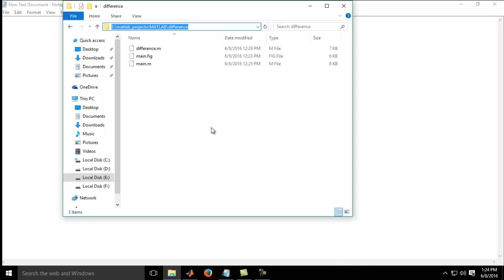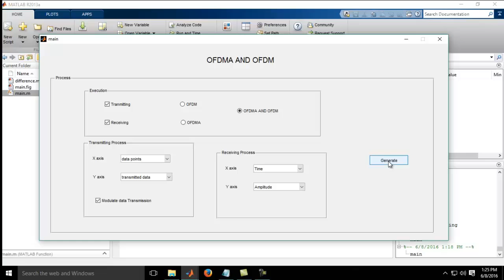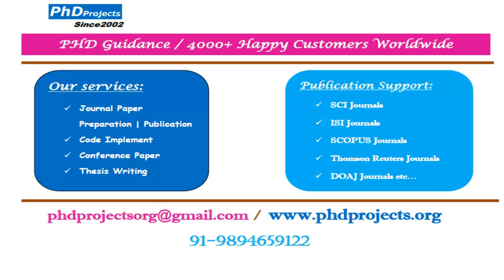Difference between ofdm and ofdma